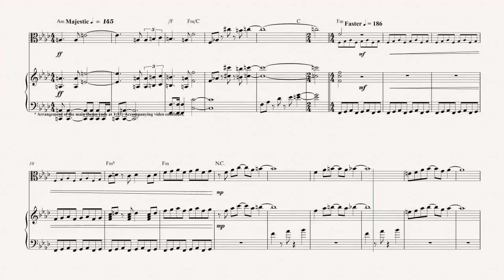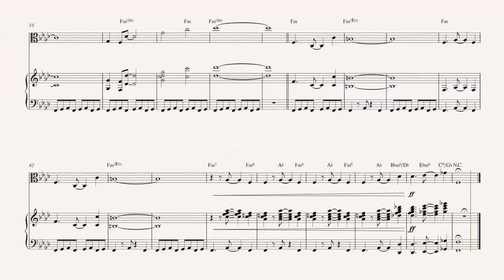Viola - The Glory Days - "The Incredibles" Theme Song - Sheet Music, Chords, & Vocals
Viola sheet music, chords, and vocals of The Glory Days-  "The Incredibles" Theme Song

Learn to play The Glory Days and play along!